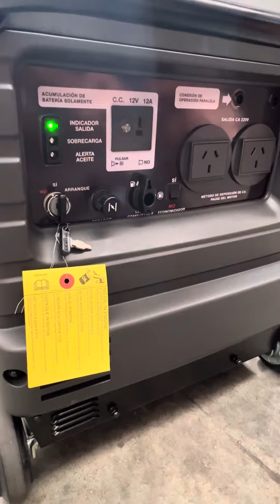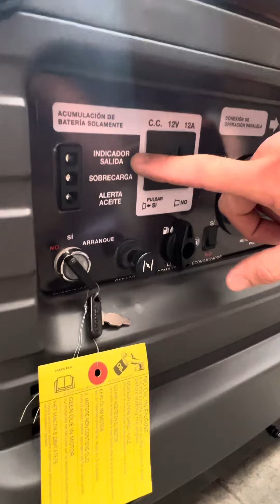Generador honda eu30is insonorizado casafranchi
Generador honda eu30is 20 HS autonomía peso 61 kg arranque manual y eléctrico. Insonorizado motor 4 tiempos amperaje nominal 12.2 a potencia máxima 3 kva potencia nominal 2.8 kva 13.3 litros combustible 0.55 litros aceite nivel de ruido 58db a 7 metros 3000 watts muchas gracias por mirar nuestros videos por compartir por darle me gusta y por la buena onda!